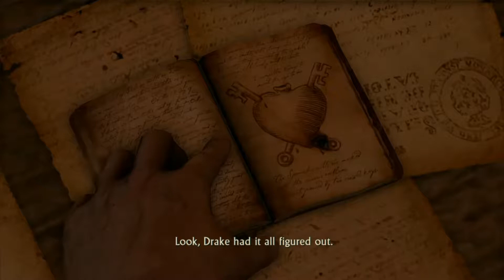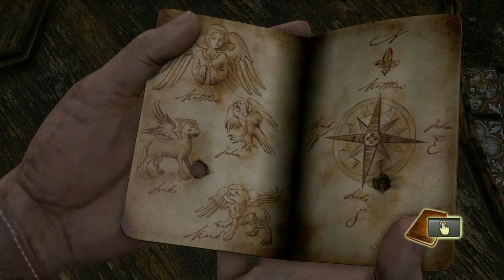Uncharted™ Drake's Fortune Walkthrough part 10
Uncharted: Drake's Fortune is a 2007 action-adventure platform video game developed by Naughty Dog, and published by Sony Computer Entertainment for PlayStation 3. It is the first game in the Uncharted series. Combining action-adventure and platforming elements with a third-person perspective, the game charts the journey of protagonist Nathan Drake, supposed descendant of the explorer Sir Francis Drake, as he seeks the lost treasure of El Dorado, with the help of journalist Elena Fisher and mentor Victor Sullivan.[2]

Originally announced at E3 2006,[3] the title was developed for about two years before being released at the end of 2007.[4] Seen as a key title for the PlayStation 3 during the holiday season of 2007,[5] the game was well-received by critics, many of whom cited its technical achievements, voice acting, characters, story, atmosphere, musical score, attention to detail and its high production values, similar to that of summer blockbuster films, though the graphical issues, length, vehicle sections and marked difficulty were less well received. The game went on to sell more than one million copies in ten weeks, and become part of the European best-selling Platinum Range of titles.[6] A sequel titled Uncharted 2: Among Thieves was released in 2009, followed by Uncharted 3: Drake's Deception in 2011. A fourth game, Uncharted 4: A Thief's End, was released on May 10, 2016. Drake's Fortune was rereleased on the PlayStation 4, along with its two sequels, as part of Uncharted: The Nathan Drake Collection.